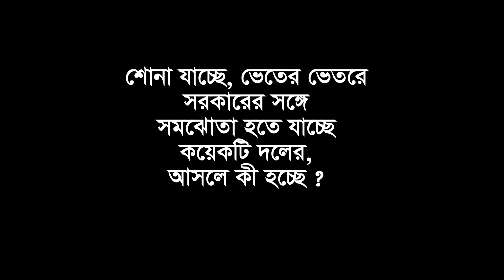রাজনীতিতে অবাক সমঝোতার রহস্যময় গুঞ্জন ! । Special Report । Changetv.press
Our unique platforms are:

Youtube.com/changetvpress